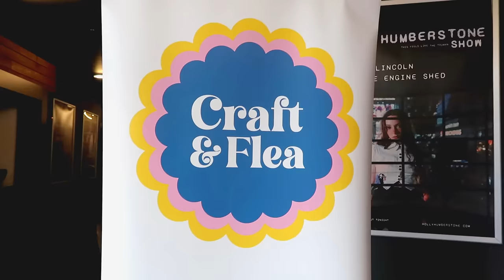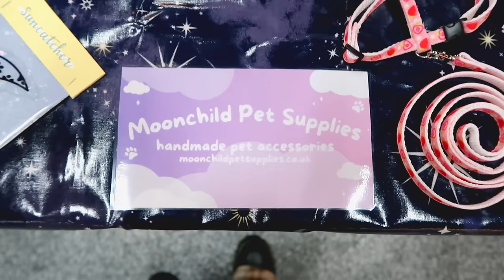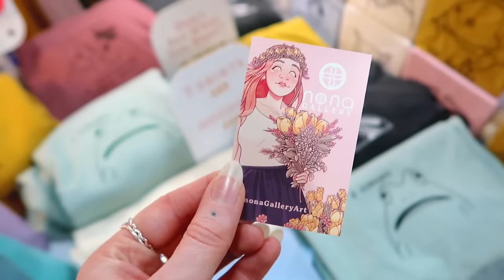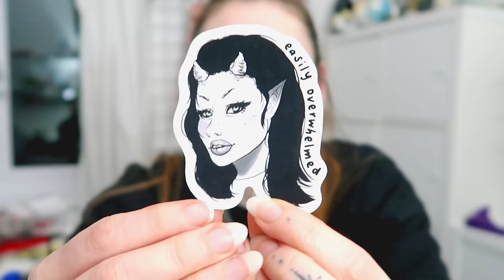STUDIO VLOG #67 ☆ OUR BEST MARKET EVENT YET! A successful craft fair!? | Fauna Rose ☆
It's another market vlog!

☆ LINKS ☆